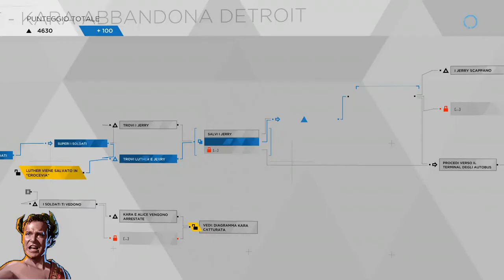Detroit Become Human (ITA) - Trofeo FAMIGLIA FELICE!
Detroit Becom Human - Guida al Trofeo FAMIGLIA FELICE!
Kara, Alice e Luther sono insieme alla fine.[Argento]